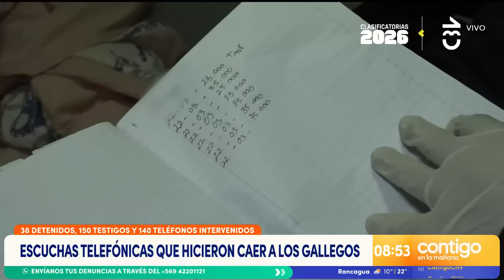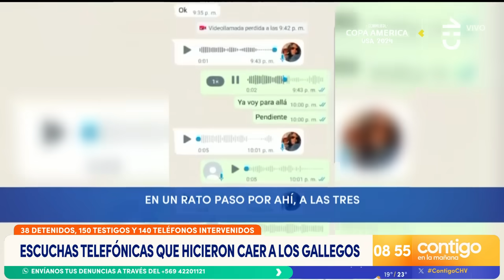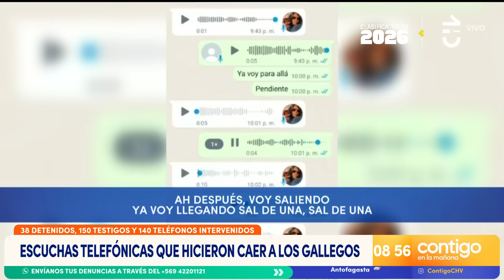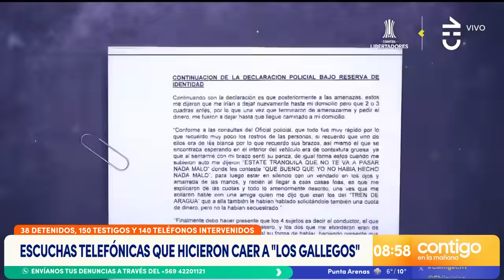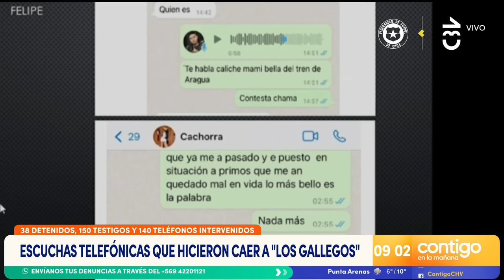"TODOS ESCONDÍENDONOS": Escuchas telefónicas que hicieron caer a Los Gallegos - Contigo en la Mañana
El líder de Los Gallegos, Yoneiker Javier Paredes, intentó fugarse de la cárcel: descubrieron una sierra dentro de su celda.

Según informó Gendarmería, el sujeto con vínculos con el Tren de Aragua planeaba cortar los barrotes y escapar.